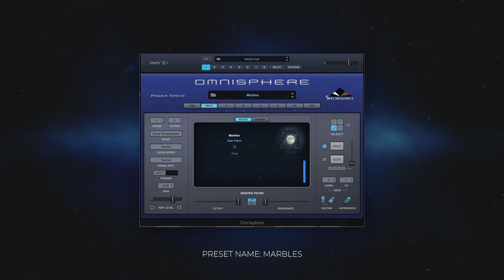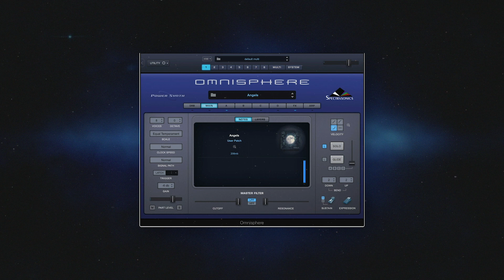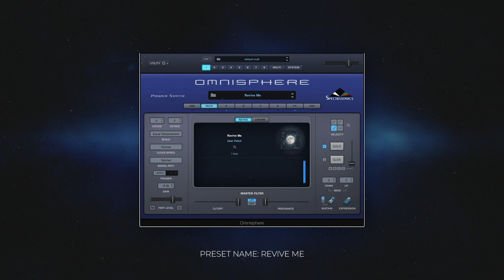Hip Hop Omnisphere Patches | Trap and Hip Hop Omnisphere Bank 2019 | AngelicVibes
Moonlight is a collection of mellow, ambient, and unique sounding presets for Omnisphere. These presets were designed for Trap, Hip Hop, and Rnb.

Omnisphere Presets
Trap Omnisphere Presets
Hip Hop Omnisphere Presets
Logic Pro X Omnisphere
Logic Pro X EXS24 Drums
Logic Pro X Tutorials
Logic Pro X Type Beat
Logic Pro X Hip Hop
Logic Pro X Making a Beat
Trap Melodies
Trap Melody Loops
Trap Loops
Free Midi Files
Free Trap Loopo Midi Files
Native Instruments Massive Presets
NI Massive Presets
Massive Presets
Massive Trap Presets
Massive Hip Hop Presets
Native Instruments Presets
Dark Alchemy Presets
Free Massive Presets